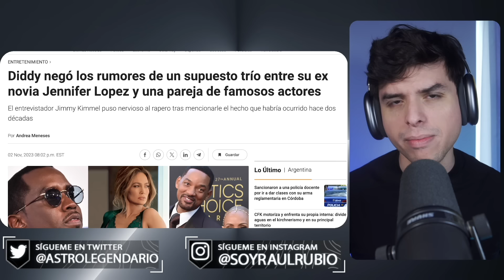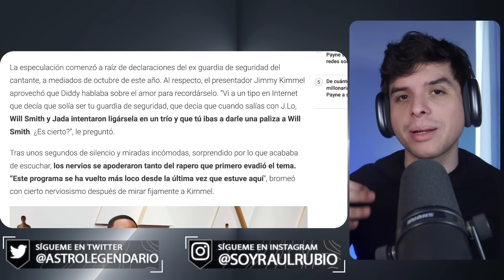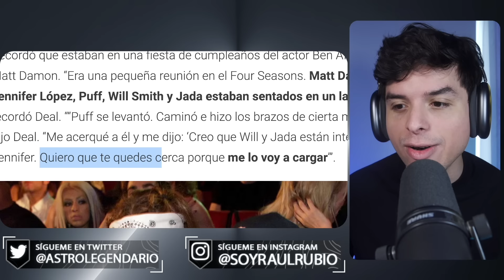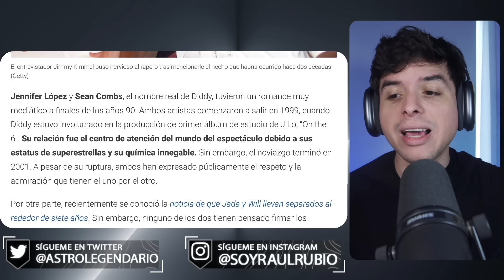Will Smith y Jennifer Lopez TRAICIONARON A DIDDY ❌